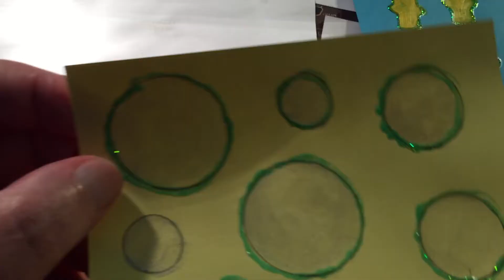Paper card,🇫🇮🇫🇮☕️☕️,Akrylic paint🍮🍴🍽,Glitter clue 🥊🥅⛳️